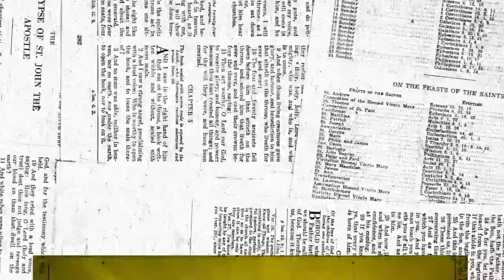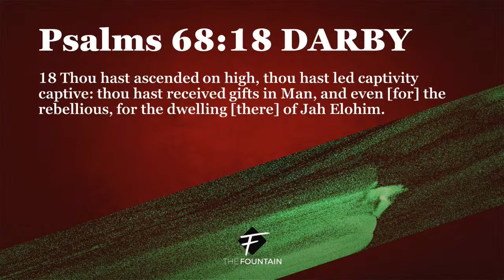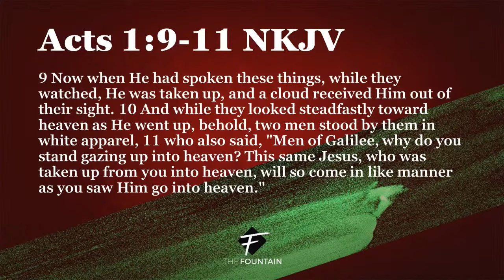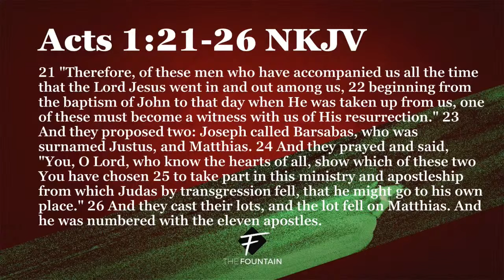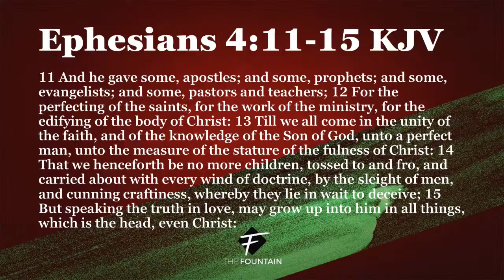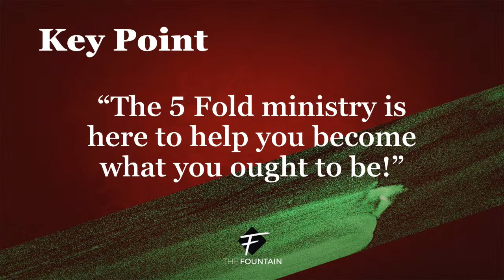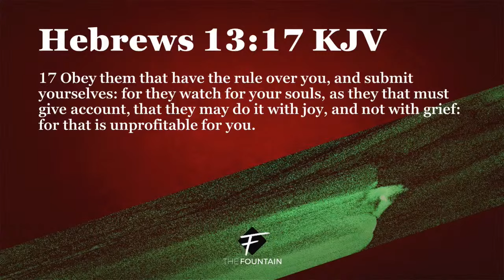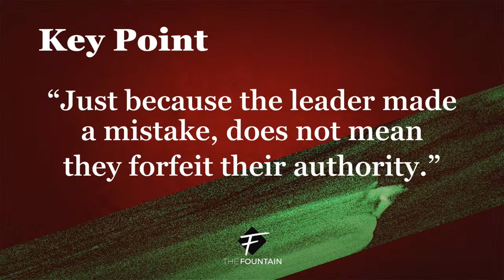The Perfecting of the Saints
Rock With Me Wednesdays Bible Study
Obedience: The Missing Ingredient
Sermon #69: "The Perfecting of the Saints"

CCLI# 2244789